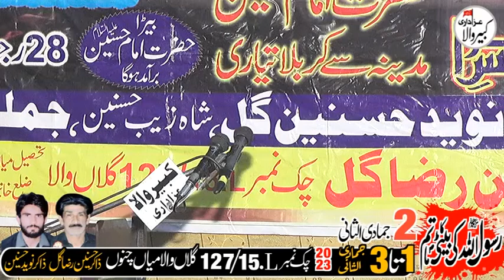Zakir Baqir Manzoor 2 Jamadiulsani 2023 Chk 127/15L Gilan Wala Mian Chanu